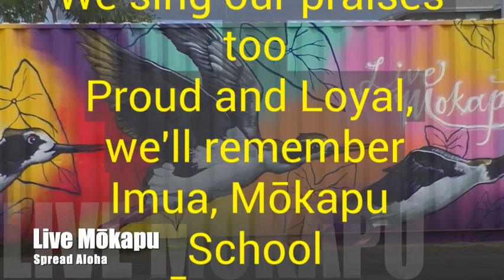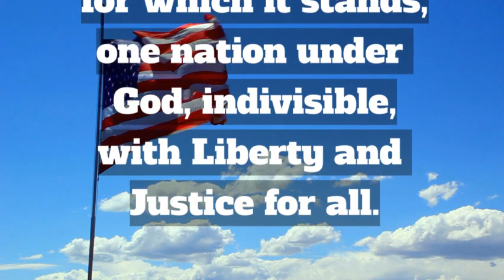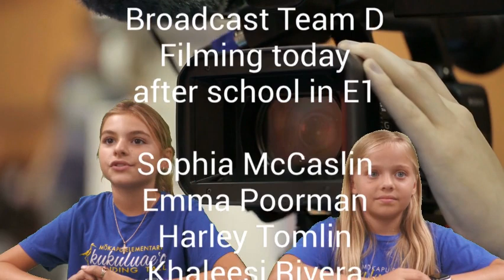Thursday, November 2nd, 2023